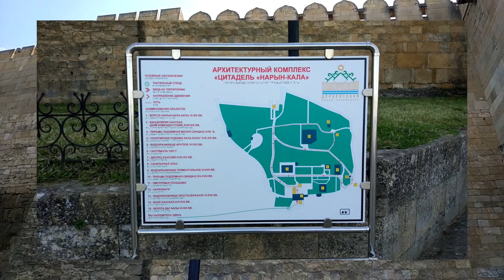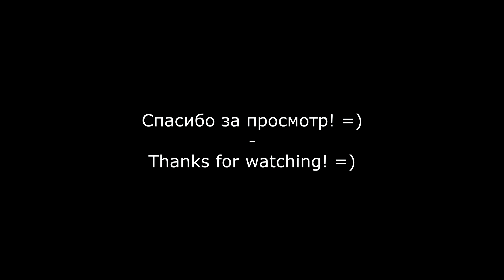Дагестан - Дербентская крепость - цитадель Нарын-кала/ Dagestan - Derbent Fortress - cit. Naryn-kala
Нары́н-кала́ — доарабская цитадель, часть Дербентской крепости, соединённая с Каспийским морем двойными стенами, призванными перекрывать так называемые Каспийские ворота в Персидскую державу. Входит в список всемирного наследия ЮНЕСКО.

В переводе со среднеперсидского название означает «солнечная крепость». Со Средних веков Дербентская крепостная стена также называлась стеной Александра Македонского из-за предания, что её построил великий завоеватель. В реальности Александр Македонский не бывал в этих местах.

Naryn-kala is a pre—Arab citadel, part of the Derbent fortress, connected to the Caspian Sea by double walls designed to block the so-called Caspian Gate to the Persian empire. It is included in the UNESCO World Heritage List.

Translated from the Middle Persian, the name means "solar fortress". Since the Middle Ages, the Derbent fortress wall has also been called the wall of Alexander the Great because of the legend that it was built by the great conqueror. In reality, Alexander the Great did not visit these places.